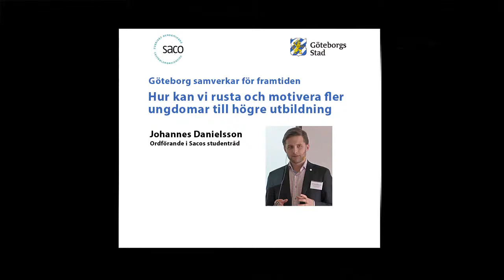Breddad rekrytering till högskolan - Sacos studentråd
Johannes Danielsson, Sacos studentråd medverkade på en konferens  om hur man kan öka rekryteringen till högskolan som anordnades av Göteborgs stad 140303